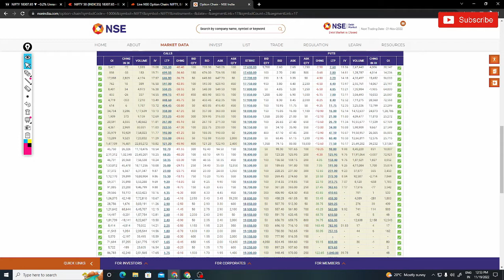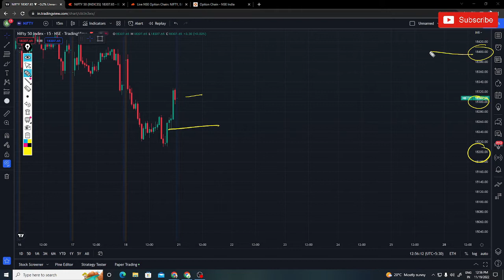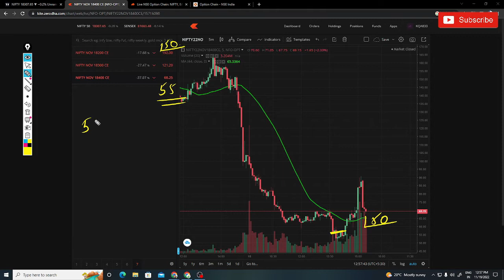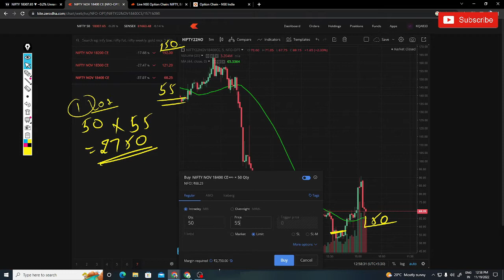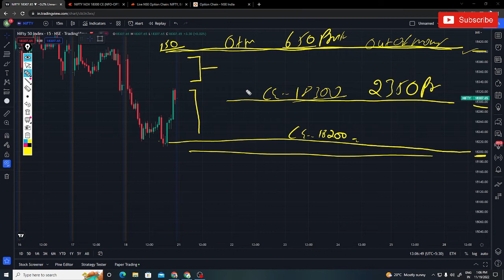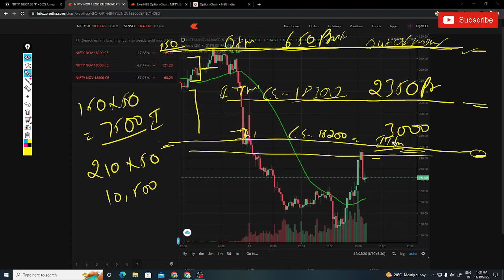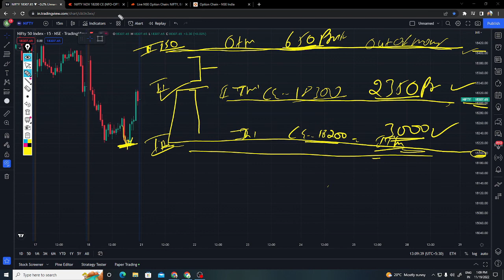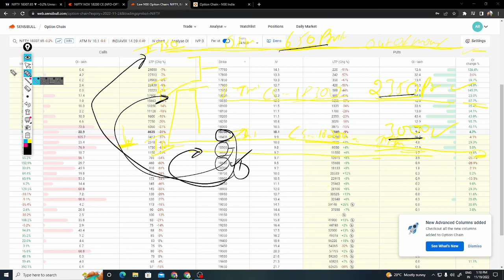CE Option Chain को जरूर समझ ले | Option Trading for Beginners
Arunraj(trader) is the best forerunner in youtube broker and continuous monetary market inclusion. Track down quick, significant data.